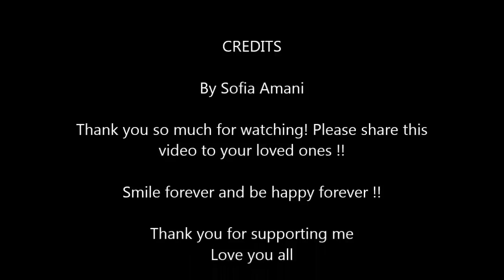The Silent Scream [AMV]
Anime: Bungaku Shoujo Movie and OVA
Song: The silent scream by annablue

Sorry if this is an emotional video ! Share this with your friends and family and spread the love.